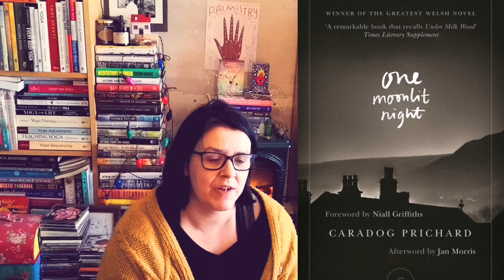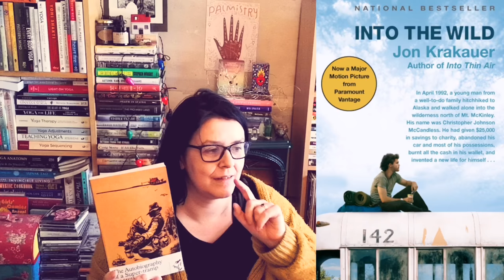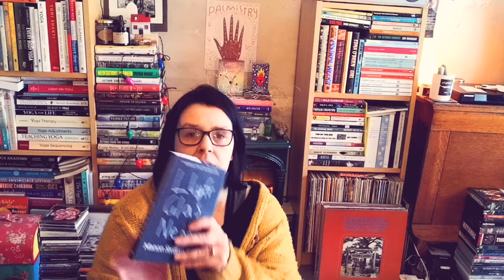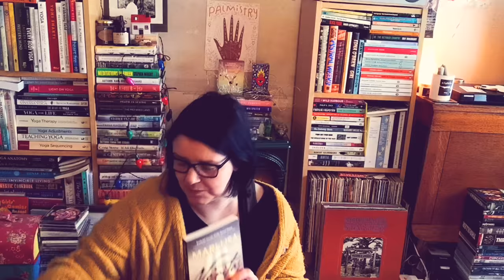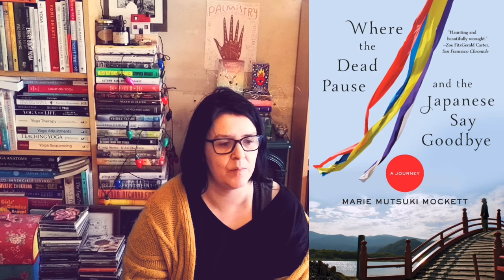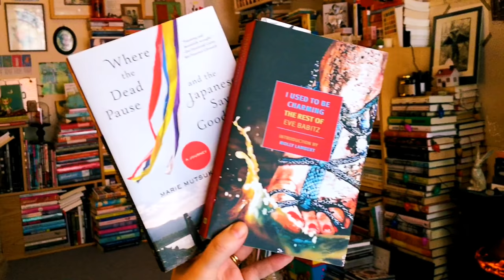March TBR includes Dewithon and TBR jar picks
Dewithon

books mentioned

One Moonlit Night by Caradog Pritchard
Autobiography of a Supertramp by W H Davies
llyfr Glas Nebo by Manon Steffan Ros
Veritas by Mari Lisa
Bone Gap by Laura Ruby
The Men in My Life by Patricia Bosworth
I Used to be Charming by Eve Babitz
Where the Dead Pause and the Japanese Say Goodbye by Marie Matsuki Mocket